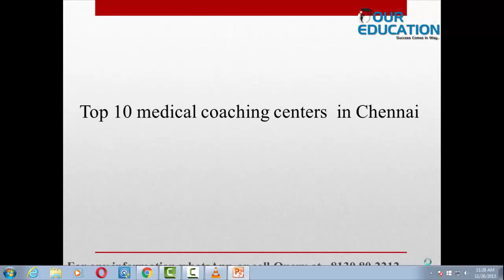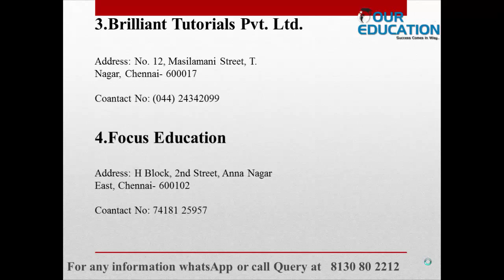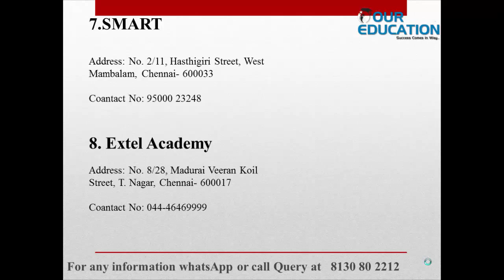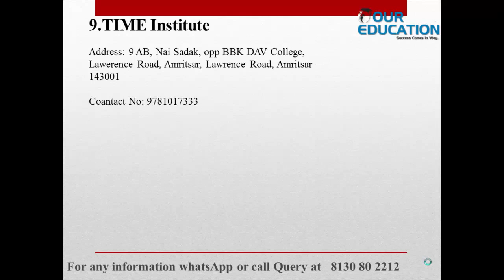Top 10 medical coaching centres in Chennai by our education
If you eat to live or seek information must then see this in the video you will find all the information.